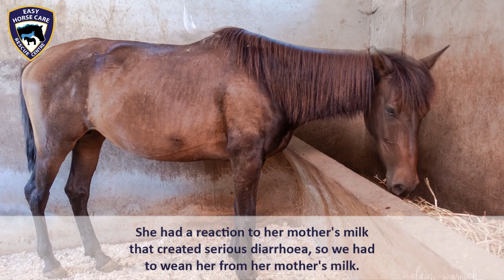Just another day in paradise with our rescued horses - Easy Horse Care Rescue Centre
Here's a video a little bit longer than usual: a little insight into the daily life of the rescue centre commented by Sue, Easy Horse Care co-founder.
We have to deal every day with various veterinary issues. These problems are generally a consequence of abuse or neglect (Annie the pony), unselected breeding (young Jasmin), or the old age of our residents (Captain). These horses often come to us starving, broken, and our piority is to offer them the best quality of life we can as long as possible.

Saddly, our dear Gracie passed away shortly after we recorded this video.